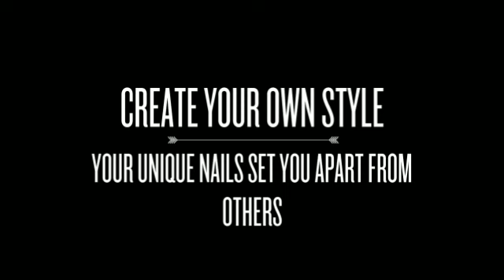Nail Design Break all the borders with smARTnails stencils WATCH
Removing Fingernail Decorations

one: Take away Shine. I used to paint my nails at night, but I had way too many nights where I got sheet marks on my nails. Now I take away my shine through the night after which fresh paint in the morning. Though it might not be true, I also like to give my little fingers a nice break from paint... even if it's just for a night! I take advantage of normal nail improve cleaner from your drug cotton and store rounds. I relax the press and cotton it from my nail for several mere seconds. Then I swipe and recurring as essential. If I've used red polish, I pour remover into the cap, sometimes. I Then drop a q-idea to the cap and press the final from the q-suggestion in to the edges of my nails. (Those pieces are difficult! )

Two: I clean my hands. Generally. We have a significant issue with just how the nail polish cleaner can make my fingers truly feel. I Then use a great deal of cream. (See, that's in which eliminating at nighttime is useful! Cream on the nails can hinder improve.)

THREE: I'm correct given... BUT my left hand shakes truly poorly. Even though I will be better at artwork my left hand, my fingers will never maintain nevertheless. Normally i start out with the brush inside my right-hand my left-hand on the table. It actually really helps with painting in general, although this is something I do for my shaky hand: I press my hands strongly on the kitchen table. I fresh paint from my pinky finger to my directory finger. I turn my palm 90 diplomas to ensure that my hands and fingers suspend off the kitchen table and my thumb is perpendicular for the benefit.

FOUR: I Then switch to artwork my right-hand. Identical method, same method.

five: I undergo using the same technique to perform a next coat. (For a few shades, like lighter weight colors... I paint one third coat! )

six: Whatever, I actually have to sit still for a minimum of 10 minutes. Even though they feel kind of free of moisture or seem free of moisture, the fingernails can smudge the moment you tap it. , smears. not rather.Dents and smudges 1 answer I've discovered that works the most effective, are these speedy free of moisture declines. Remarkable. I nonetheless sit down for some time so that the shine has hardened.

SEVEN: If I'm going somewhere important and need my nails to really be amazing, I use the Julep Freedom Polymer Top Coat. This stuff can make your fingernails sense more challenging than, well, fingernails. It inhibits chipping, functions truly rapidly, and it is way less expensive than receiving Gel or Shellak. Better yet? It's effortless to get rid of whenever you really wish to remove it.